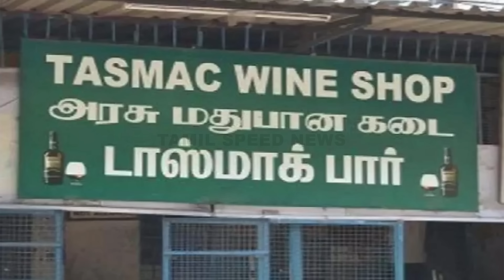BREAKING சற்றுமுன் அதிரடி கைது அதிர்ச்சியில் ஸ்டாலின் தஞ்சையில் பரபரப்பு Tamil News Today | DMK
BREAKING சற்றுமுன் அதிரடி கைது அதிர்ச்சியில் ஸ்டாலின் தஞ்சையில் பரபரப்பு Tamil News Today | DMK | Tamilspeednews